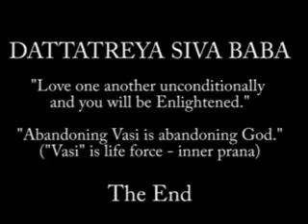Guided meditation tutorial: use the Ahh meditation to create the life of your dreams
in the areas of health, wealth, friendship, love, God and more. ) Baba gave the Ahh meditation to Wayne Dyer over 10 years ago. This is a revised and advanced version. Baba talks about the transformation of procreative energy to become energy to create anything you want. (formerly titled Advanced Practice of the Ah Meditation) ... Dattatreya Siva Baba Ahh guided meditation Yoga Wayne Dyer Manifestation Power of Attraction attract what you want power mantra how to meditate Shiva guru mantras ...